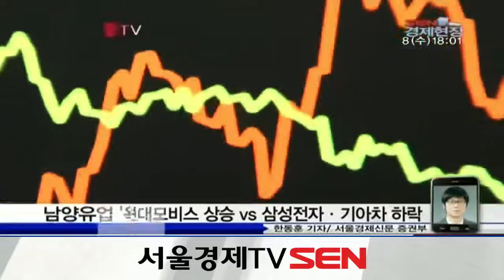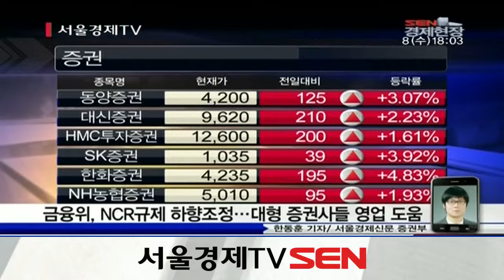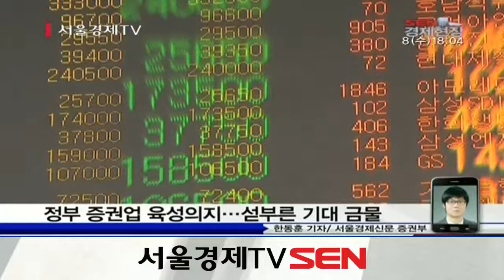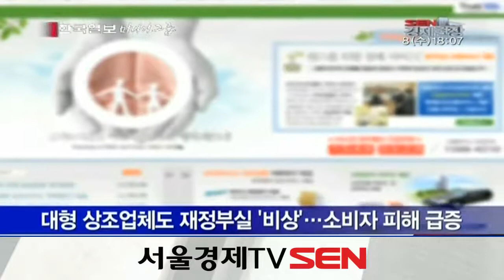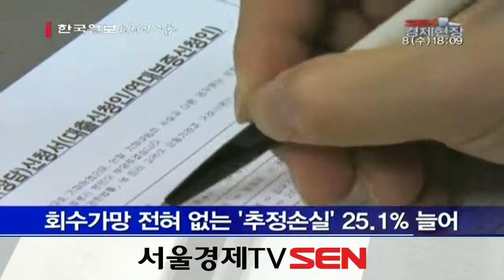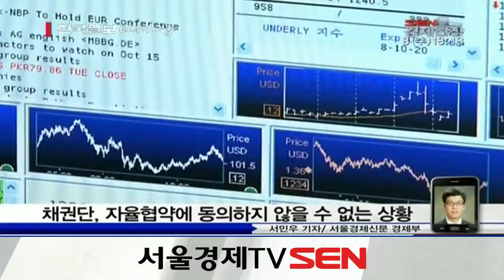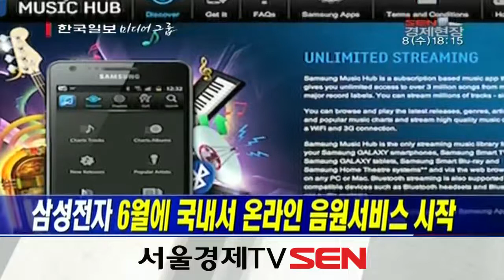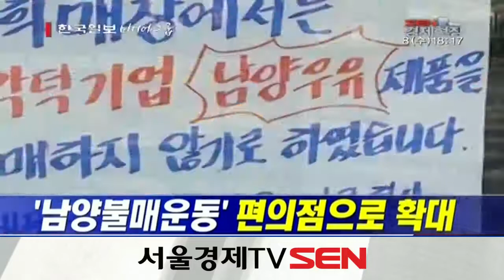20130508_SEN 경제현장_1050회